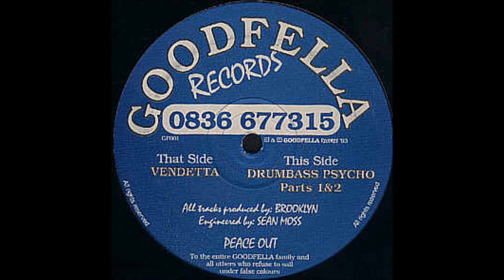Brooklyn - Drumbass Psycho Part 2 (1993)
Brooklyn - Drumbass Psycho / Vendetta
Production:Brooklyn
Label:Goodfella Records
Catalog#:GF001
Format:Vinyl, 12", 45 RPM
Country:UK
Released:1993
Genre:Electronic
Style:Breakbeat, Hardcore, Jungle